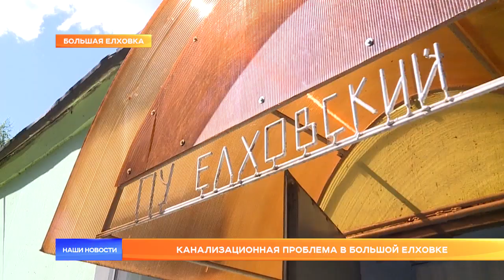Канализационная проблема в Большой Елховке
В Большой Елховке подвал 4-го дома на Фабричной улице снова затопило канализационными стоками. Жильца уже устали от зловонного запаха, сырости и непрошеных насекомых в своих квартирах. А коммунальщики не спешат устранять ни саму проблему, ни её последствия.